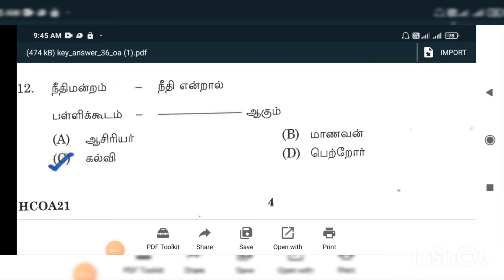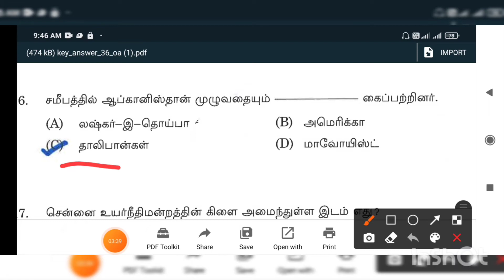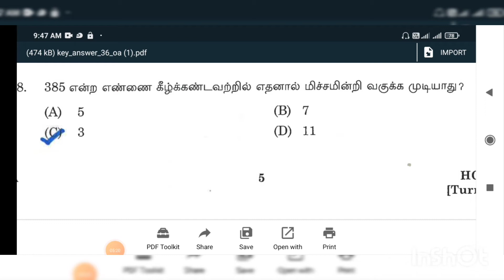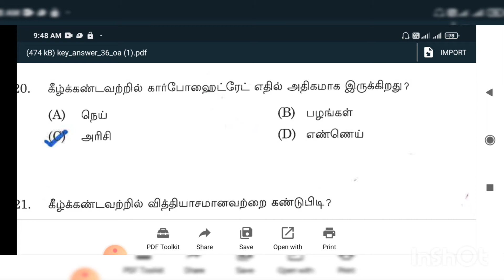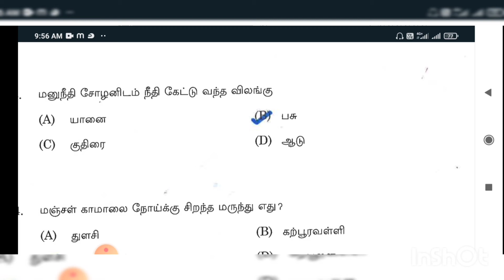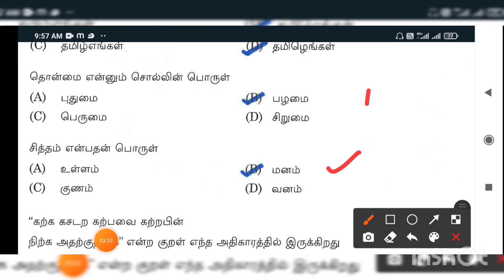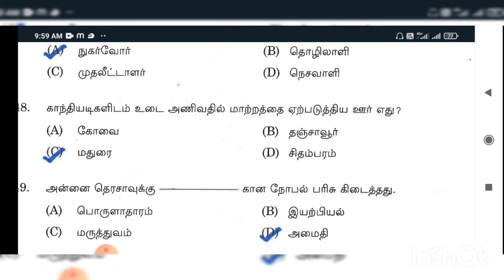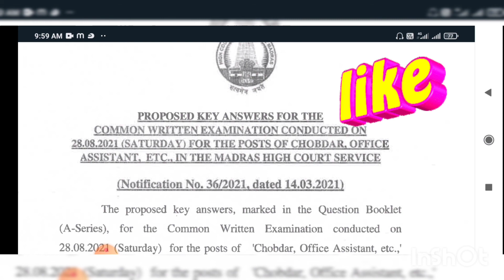மெட்ராஸ் உயர் நீதிமன்ற OFFICE ASSISTANT தேர்வு முடிவுகள் | 2021 | MHC result 2021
how to checkresult2021

அனைவருக்கும் வணக்கம்🙏

இந்த வீடியோவில் மெட்ராஸ் உயர் நீதிமன்ற  வினாத்தாள் பதிவு செய்துள்ளேன்✍️

STOREKEEPER EXAM✍️